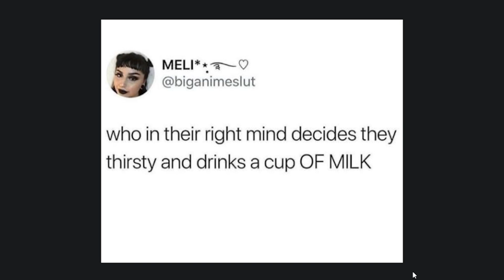The Problem with Milk Drinkers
I have a problem and that problem is people who drink milk weird me out. Today we discuss pop culture around milk culture and personal anecdotes about milk makers; if you know you know.

- Chapters -
00:00 The Premise
01:11 More Milk, Bigger Honkers?
02:30 Milk Misconception
03:12 Pierced Milkers
04:08 Milk in Movies
04:55 Baby Man
05:30 In Conclusion